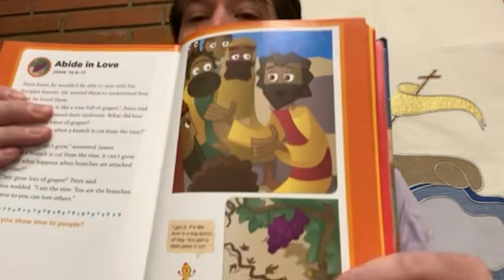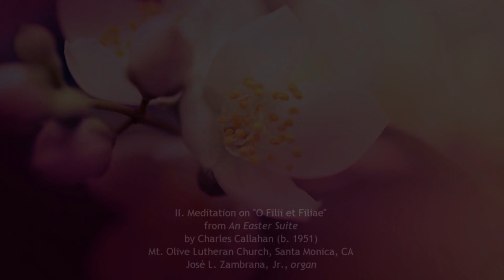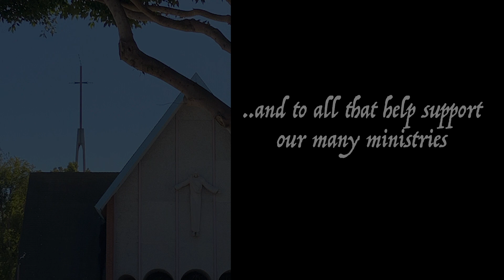5th Sunday of Easter. May 2nd, 2021.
Please enjoy this worship service for the 'Fifth Sunday of Easter'.  This Sunday’s image of how the risen Christ shares his life with us is the image of the vine. Christ the vine and we the branches are alive in each other, in the mystery of mutual abiding described in the gospel and the first letter of John.

This is another worship service filled with wonderful music with Mt. Olive and guests musicians.

Offerings can be made a few ways:
1) Website (look for the "GIVING" tab at the top):

Our Evangelical Lutheran Church in America (ELCA) has good resources online for public health - and this site also features a video from ELCA Presiding Bishop Elizabeth Eaton

Holding you all in prayer, Pastor Eric